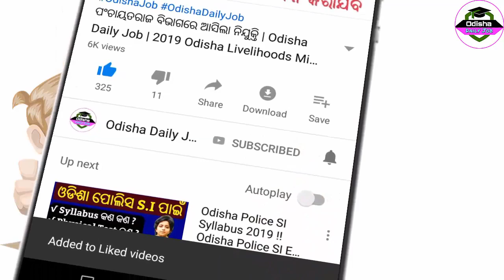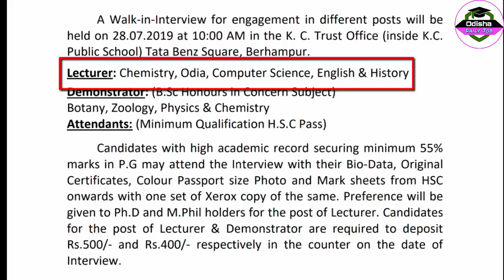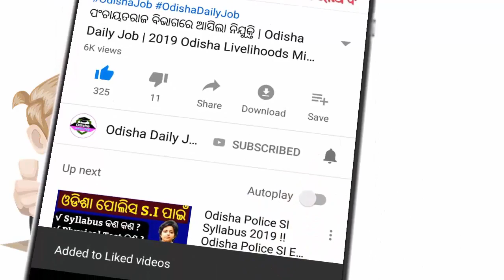କେବଳ ୧୦ମ ପାସ କରିକି ସରକାରୀ କଲେଜରେ ଭର୍ତ୍ତୀ, ବିନା ପରୀକ୍ଷାରେ ନିଯୁକ୍ତି | Odisha daily Job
R.C.M. SCIENCE COLLEGE, KHALLIKOTE | କେବଳ ୧୦ମ ପାସ କରିକି ସରକାରୀ କଲେଜରେ ଭର୍ତ୍ତୀ, ବିନା ପରୀକ୍ଷାରେ ନିଯୁକ୍ତି | Odisha daily Job